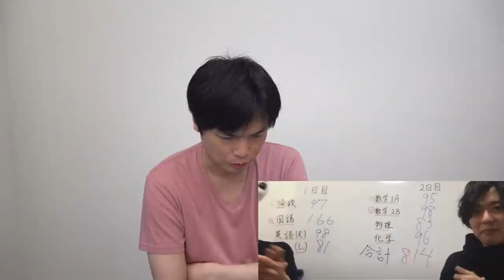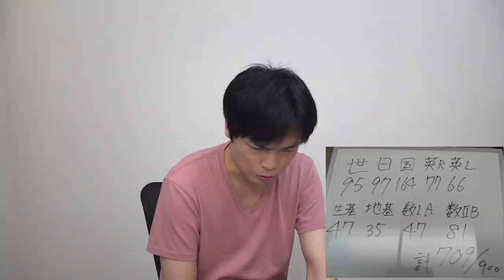【勝つのは誰だ？】共通テスト得点ランキング予想ダービー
誰が共通テストの点で勝つのかランキングを勝手に予想しました。